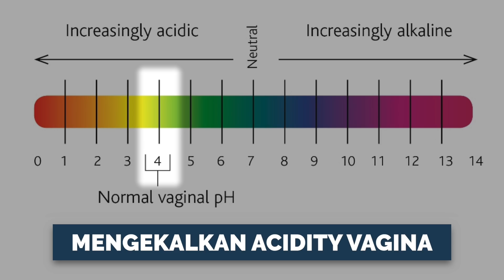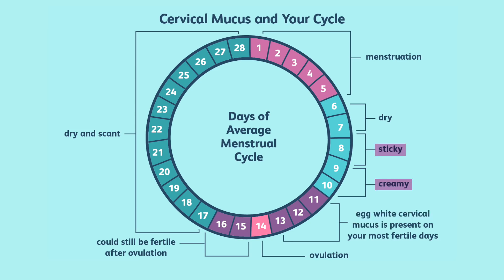Kepentingan Keputihan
Bukan saja-saja Tuhan cipta keputihan ni, ada tujuan dia.